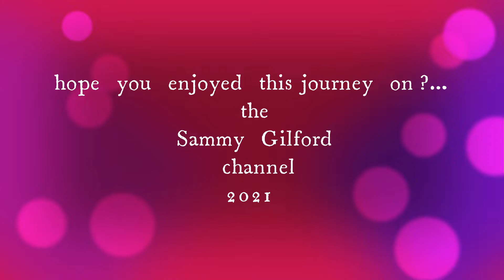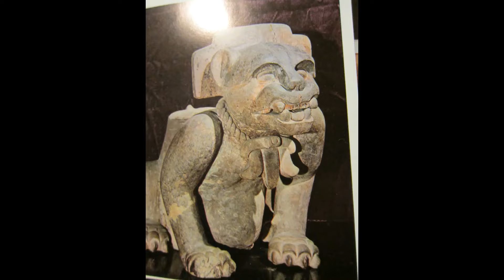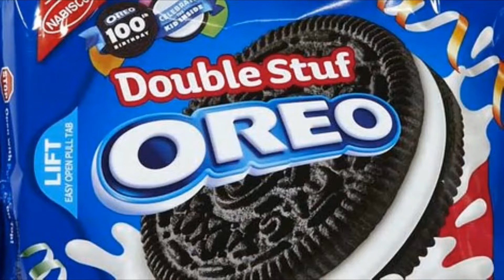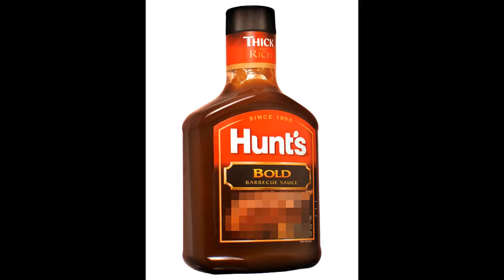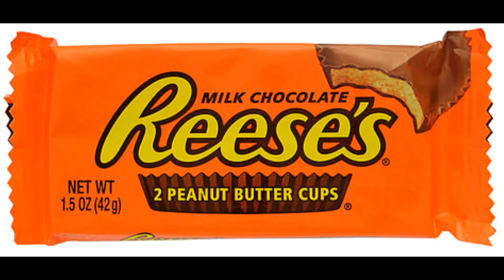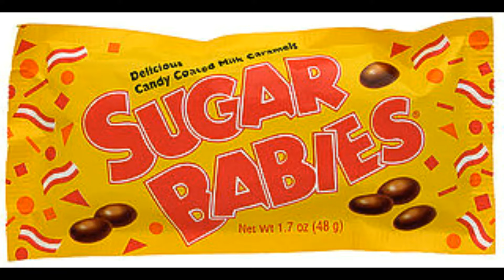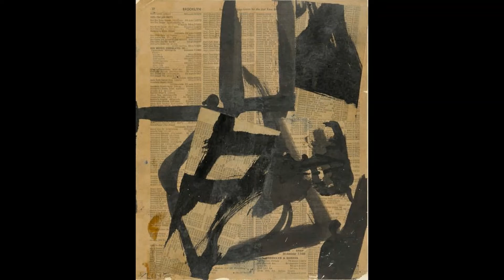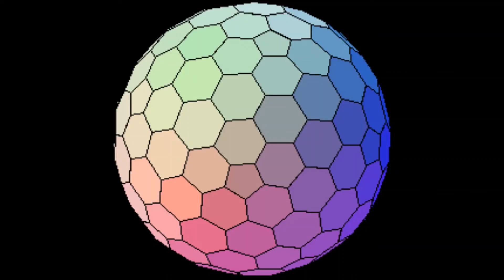svc 1162 gamelan music of bali & java indonesia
gamelan music of bali & java indonesia